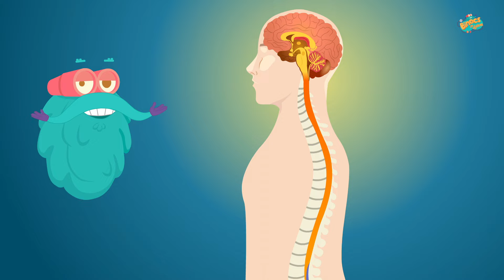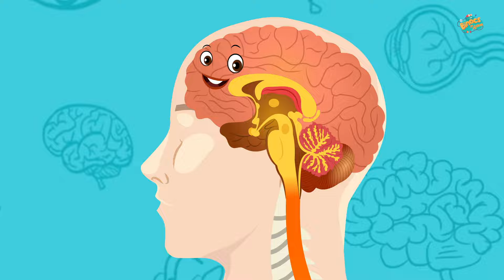हाउ यूर ब्रेन वर्क्स? | कैसा काम करता है हमारा दिमाग? | How Your Brain Works In Hindi | Dr.Binocs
How Your Brain Works In Hindi | हाउ यूर ब्रेन वर्क्स? | कैसा काम करता है हमारा दिमाग? | How Your Brain Works In Hindi | Human Brain Functions | Cerebellum | Brain Anatomy | Human Anatomy | Parts Of Brain | Dimaag Kaisa Kaam Karta Hain | Educational Videos For Kids | Dr Binocs Hindi | Bincos Ki Duniya | Dr Binocs Hindi Videos | Binocs Hindi | Binocs Videos In Hindi | Dr Binocs Show | Science Lessons | Human Body Parts

हे बच्चों , Dr.Binocs बताएंगे कि हमारा दिमाग कैसा काम करता है  |

Hey Kids, Dr.Bincos Will Explain How Your Brain Works only @BinocsKiDuniya